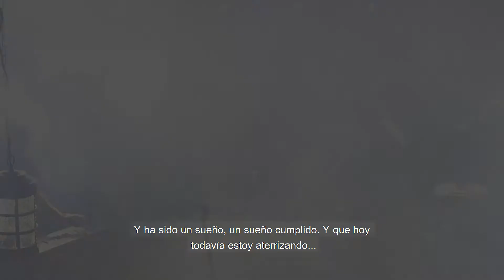Olinka presenta su disco Danza Corazón en el Foro Cultural Hilvana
Olinka presentó su disco Danza Corazón en el Foro Cultural Hilvana

Desde muy temprano iniciaron los preparativos para la presentación del disco que reúne todos los esfuerzos, el amor y la pasión ardiente de una de las referentes femeninas del reggae en México: Olinka.

Fue un concierto vibrante y divertido, la rapera chilena Gloria Allel, abrió el escenario de la gran noche, después, subió un gran elenco de músicos de amplia trayectoria y la poderosa energía de Yun que es inigualable; también participó la bailarina y coreógrafa Amir Guerra con diferentes cambios de vestuario que junto a un gran "pachuco" animaron la noche.

"Oye el boom boom" es el sencillo del disco Danza Corazón, ya lo puedes escuchar en las plataformas digitales, pero para disfrutar cada uno de los temas no dejes de comprar el disco físico, que  habla de amor, de esperanza y nos invita a bailar y gozar ¡Báilalo!

Olinka es una de las artistas que forman parte de la TropiJam , una que nace de la colaboración de Jam de Morras y la estación Tropicalísima 1350 AM dirigida por Angélica Soriano, que tiene la intención de llevar más música tocada, cantada o compuesta por mujeres que aportan al género tropical, es así que puedes escuchar ¡La Cumbia de la Dignidad! en la radio pública mexicana. Perfilandonos al cierre de la noche sonó este tema que fue uno de los más espectaculares, al sonar de la cumbia y llamando a la consciencia Olinka nos dejó en el corazón y en la memoria una experiencia inolvidable y motivadora ¡Nunca podrán apagar la luz! ¡No cayaran nuestro espíritu!

Jam de Morras acompañó a Olinka desde los primeros momentos de la noche y próximamente podrán disfrutar de una crónica audiovisual que preparamos para todxs ustedes, síguenos y no te la pierdas.

Esta mujer poderosa ha manejado su carrera de manera independiente y de ella dependen varias cuestiones dentro de la organización, apoyada por su equipo que se ocupa de la venta de merch, los visuales, el maquillaje y peinado entre otros detalles indispensables, admiramos su trabajo que la ha llevado a recorrer diferentes lugares y espacios, y el de todas las mujeres de su equipo que aportan al proceso, felicidades por este gran sueño cumplido y que diga adelante ¡Danza Corazón!

Imagen y video: Natalia Vargas y Martha Hernández
Edición de video Natalia Vargas
Entrevista: Amira Zarco